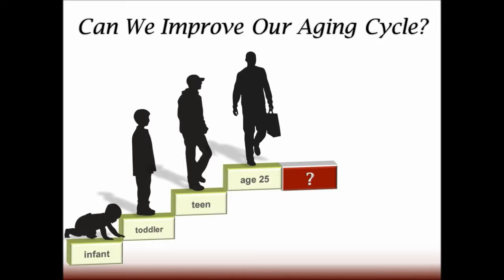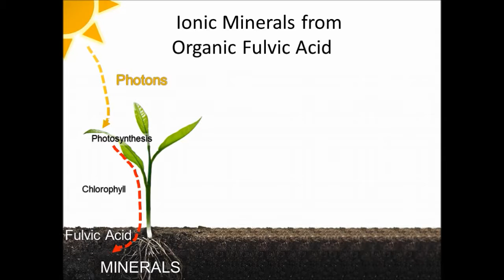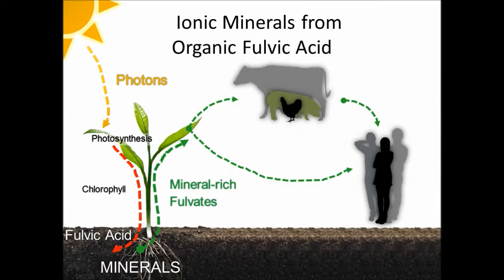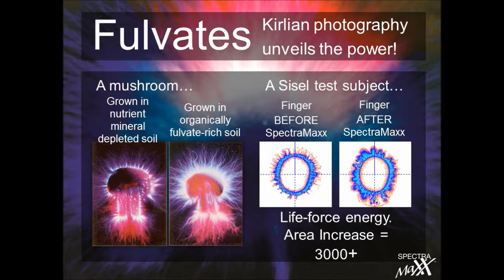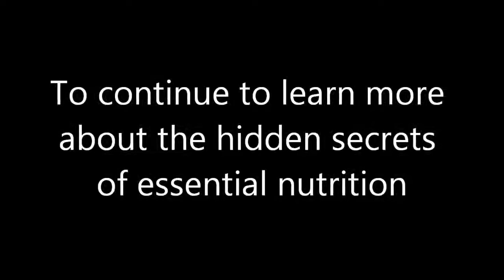Broad Specturm Antioxidants